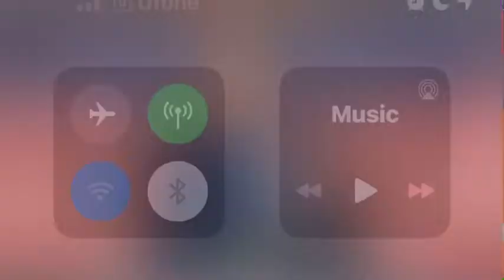Trump calls ‪Elections2020‬ a major fraud